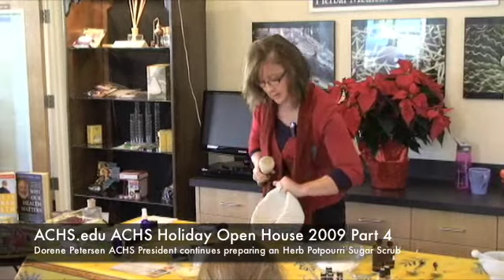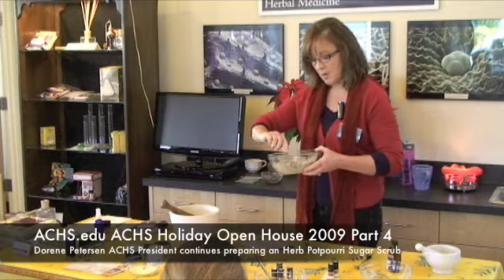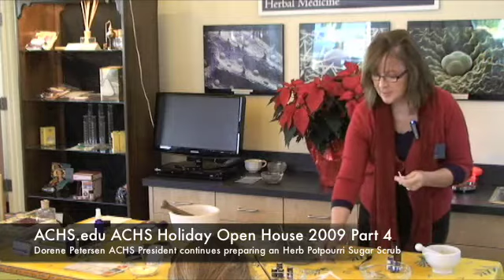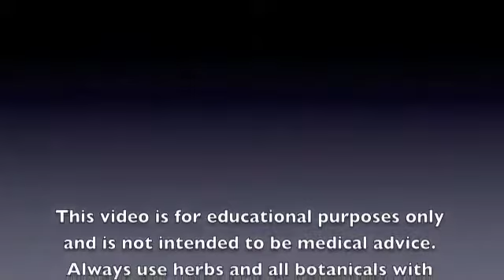ACHS Holiday Open House Part 4 ACHS.edu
Join ACHS President Dorene Petersen at the Holiday Open House! Learn how to make Peppermint Foot Scrub, Bath Salts, and more. There are multiple videos from this Open House at the ACHSedu YouTube Channel. Part 4: Herb Potpourri sugar scrub continued. Items covered include: Using a mortar and pestle. Base oils, including sweet almond, reasons for choosing different base oils, including for massage. Discussion of jojoba, camellia, and sweet almond oils. Storage question. Vegetable glycerin discussion: coconut derived product vs non plant based glycerin; humectant. Salt versus sugar scrubs. Question re storage of oils, sugar as a preservative. Tips for using essential oils: how to use orifice reducers and have only one essential oil open at a time.